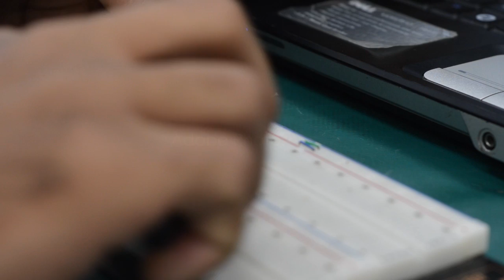Electrónica Básica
Se presentan los fundamentos, leyes y fórmulas que sustentan el análisis de circuitos eléctricos y electrónicos. Brindar a los participantes los conocimientos teóricos y prácticos sobre el diseño y análisis de circuitos electrónicos básicos.